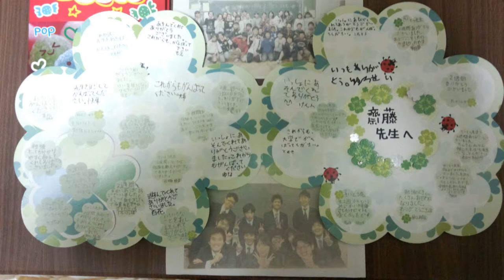Niigata Phone de Ring Vol.70